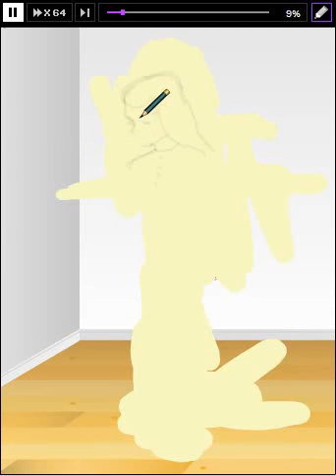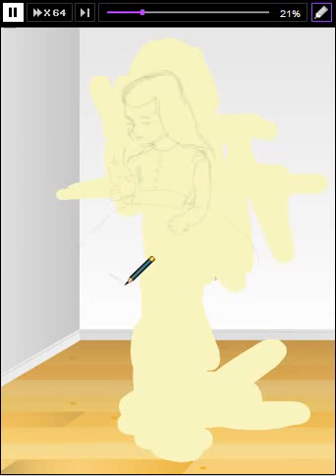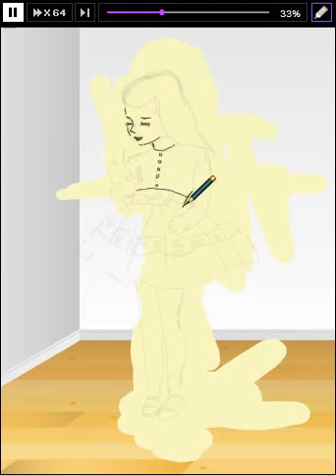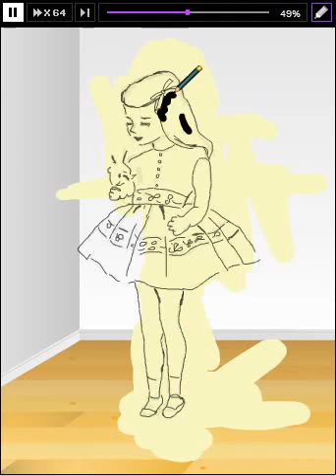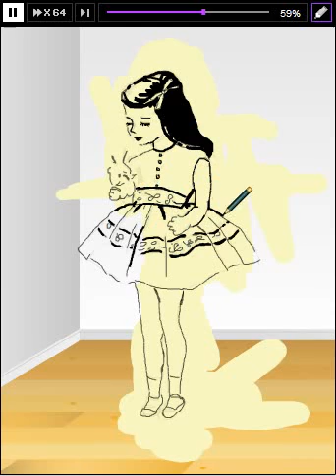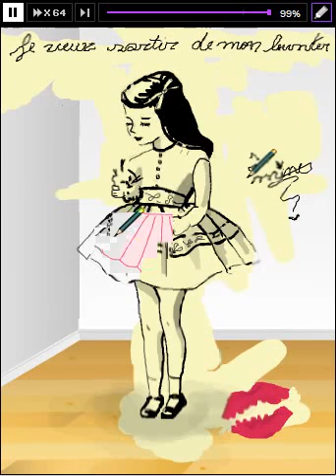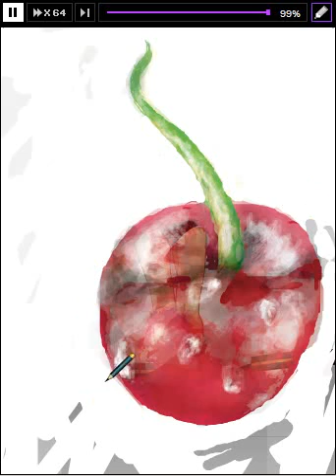roiworld drawing New Year's Day Look Mon Bunker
Go ahead  never quit of your dreams  throw out your bunker  you are not a kid anymore  you should look sweet on the outside  but inside has to be strong :)